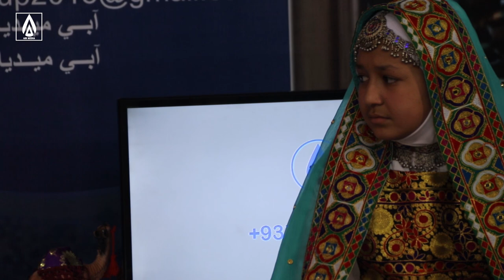ویژه برنامه افطاری جاده انسانیت / اجرای نعت و کمک نقدی به فامیل نیازمند Part-1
سلام خوش آمدید به یک برنامه متفاوت دیگر از آبی میدیا